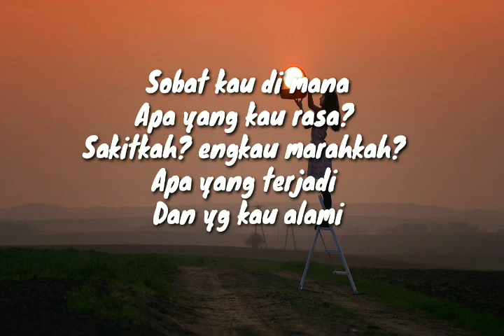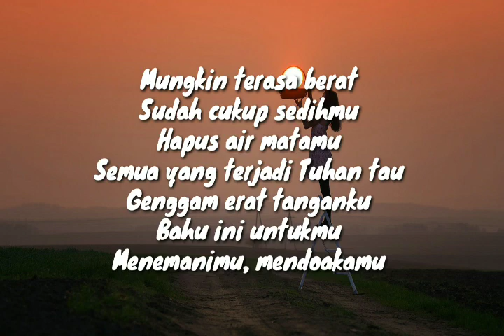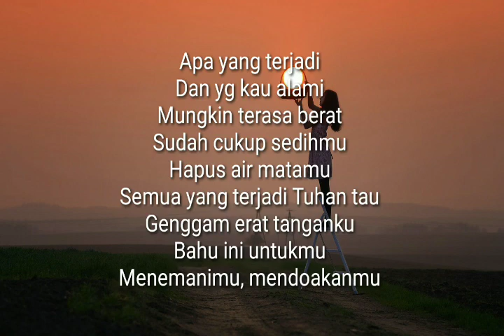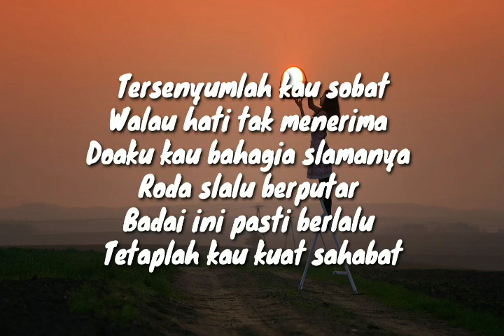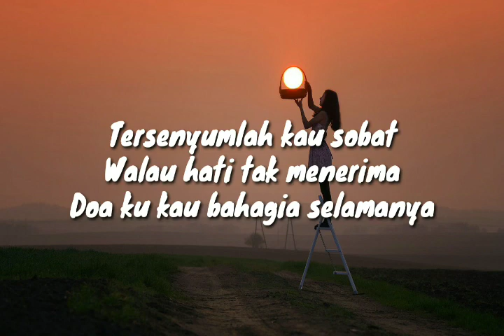Judika - Tersenyumlah Sobat (Lirik)